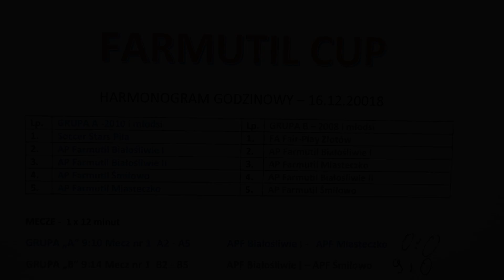Turniej piłkarski halowej piłki nożnej dzieci FARMUTIL CUP 2018 - BRAMKI !!!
I EDCYJA FARMUTIL CUP 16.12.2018 - MIASTECZKO KRAJEŃSKIE.

W turnieju uczestniczyly:

Akademia Piłkarska Farmutil Śmiłowo
Akademia Piłkarska Farmutil Białośliwie
Akademia Piłkarska Farmutil Miasteczko Krajeńskie
Fair Play Złotów
Soccer Stars Piła